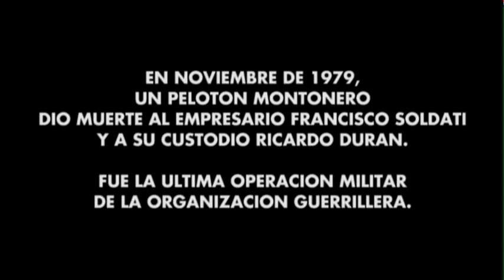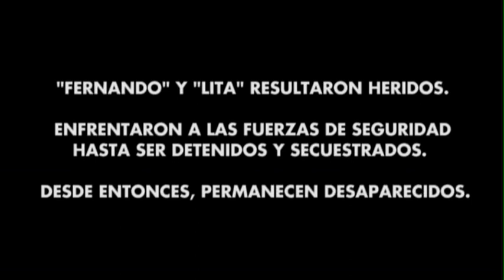9MM - La Contraofensiva: parte2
Dirigido por Ulises Rosell. Idea e Investigacion de Marcelo Larraquy. Guion: Larraquy/Rosell. Elenco: Dolores Fonzi, Valentina Bassi, Juan Minujin, Pablo Ribba, Leonardo Murua. Fotografia: Luis Purificato. Edicion: Laureano Rizzo.